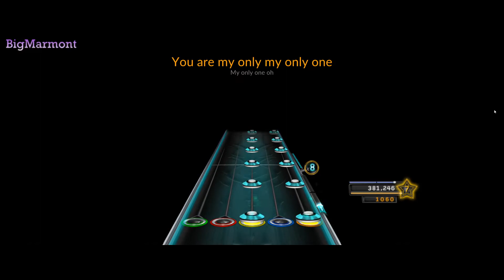Only One - Yellow Card Clone Hero FC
FC on Clone Hero PC